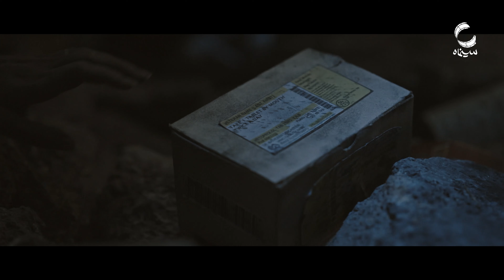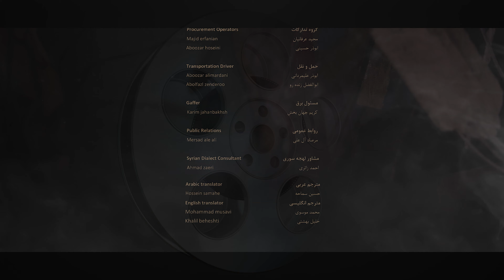فیلم جنگی "اسماء" |ُ Asma short film| با زیر نویس فارسی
فیلم کوتاه "اسماء"
با زیر نویس فارسی
فیلم کوتاه «اسماء»،روایتی داستانی‌ست از زنی امدادگر در یکی از بیمارستان‌های صحراییِ واقع در خطوط مقدمِ درگیری با داعش. با حمله‌ توپخانه‌ای داعش به بیمارستان، بیمارستان بر سر اسماء آوار می‌شود. وقتی اسماء در زیر آوار به هوش می‌‌آید، با نوزادی گریان و مردی که به دنبال دفترچه‌ای می‌گردد مواجه می‌شود. او بعد از مدتی متوجه می‌شود که مرد داعشی است. بعد از این مسئله، اسماء بین دو راهی سختی گیر می‌کند و ...

روایتی داستانی‌ست از زنی امدادگر در یکی از بیمارستان‌های صحراییِ واقع در خطوط مقدمِ درگیری با داعش. با حمله‌ توپخانه‌ای داعش به بیمارستان، بیمارستان بر سر اسماء آوار می‌شود. وقتی اسماء در زیر آوار به هوش می‌‌آید، با نوزادی گریان و مردی که به دنبال دفترچه‌ای می‌گردد مواجه می‌شود. او بعد از مدتی متوجه می‌شود که مرد داعشی است. بعد از این مسئله، اسماء بین دو راهی سختی گیر می‌کند و...
کارگردان :مصطفی آقامحمدلو

برای دیدن جدیدترین فیلم سریالی و سینمایی ایرانی کانال سینماه را سابسکرایب کنید